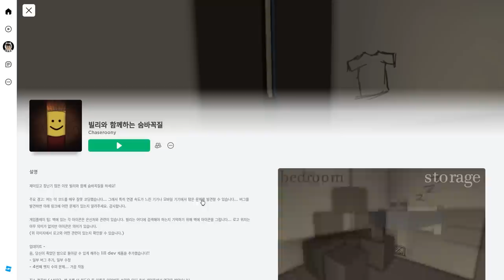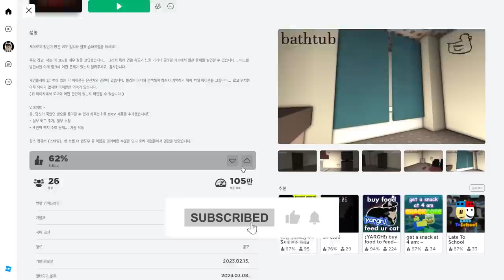로블록스 에서 가장 무서운 숨바꼭질 게임..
게임 이름 : 빌리와 함께하는 숨바꼭질